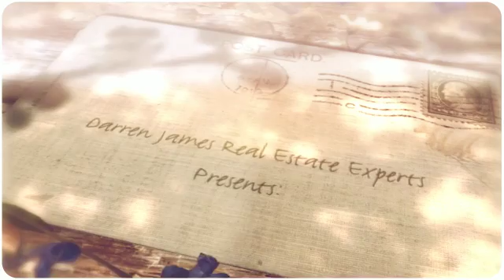9118 Carter Circle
Acadian Style 4 bedroom, 3 bath home situated in a peaceful setting on a 1 acre lot centrally located in Denham Springs, close to shopping, dining and entertainment.